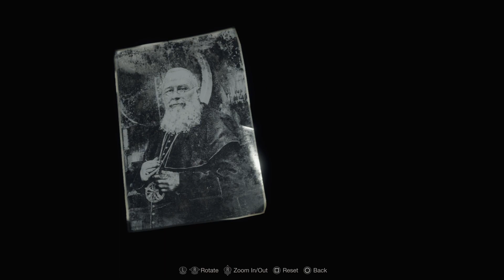RESIDENT EVIL 4 REMAKE - Chapter 5 - Killer Cow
RESIDENT EVIL 4 REMAKE - Chapter 5 - END - Zombie Killer